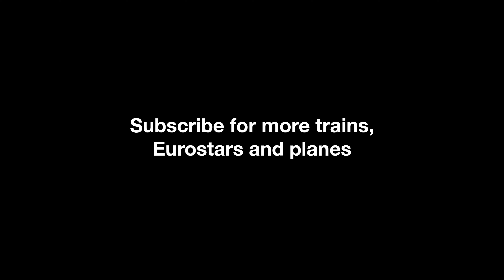Heavy freight through Sandling - Llanwern Exchange Sidings and car train Class 66's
A number of freight and special trains through Sandling, Kent:

1Z84 from Dover Priory to London Victoria - Class 67, 67 021
6O32 from Llanwern Exchange Sidings to Dollands Moor Sidings - Class 66, 66 192
6X11 from Toton North Yard to Dollands Moor Sidings - Class 66, 66 050